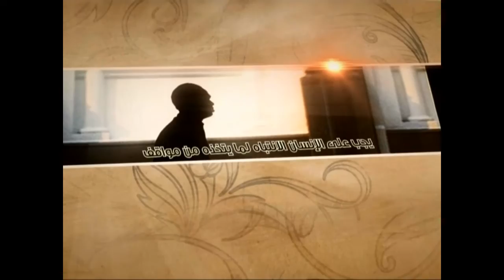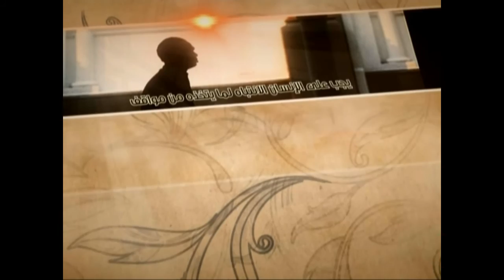العبقات - حب الرئاسة - آية الله الفقيه السيد محمد رضا الشيرازي رحمه الله